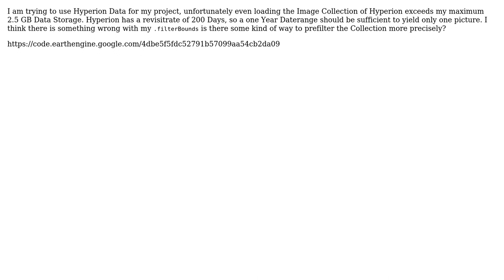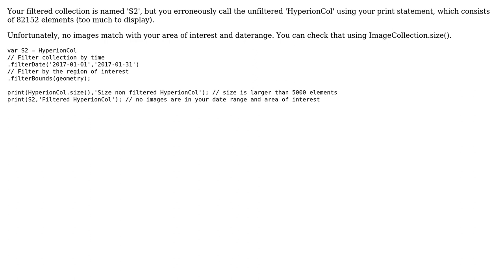GIS: Using Hyperion with Google Earth Engine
With thanks & praise to God, and with thanks to the many people who have made this project possible! | Content (except music & images) licensed under CC BY-SA | Music | Images & others | With thanks to user PolyGeo user Kuik user Alexander Vocaet and the Stack Exchange Network Trademarks are property of their respective owners. You are responsible for your own actions.